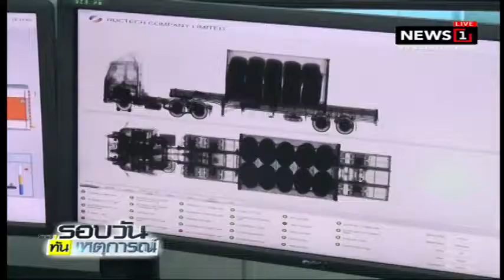ผลประชุมบอร์ดไซเบอร์ คุมภัยไซเบอร์ 6 กลุ่มหลัก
10/05/2018 ผลประชุมบอร์ดไซเบอร์ คุมภัยไซเบอร์ 6 กลุ่มหลัก